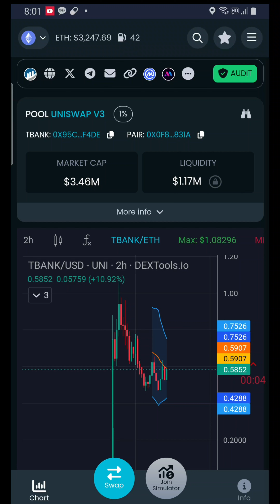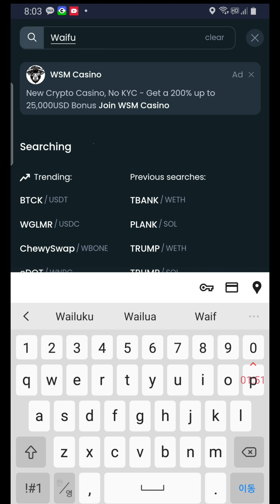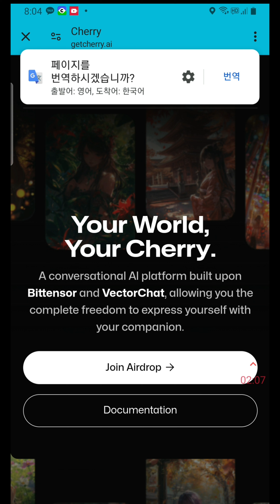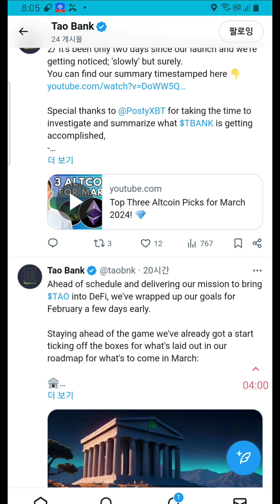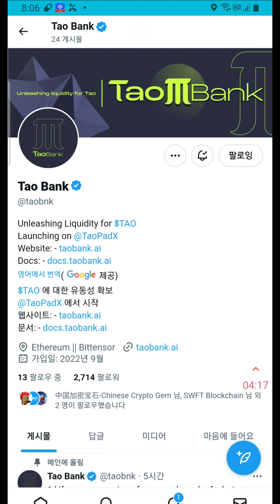TAO 밈코인 비탈릭부테린이 극찬한 코인 이 밈코인 런칭 taobank는 담보로 사용되는 $wtao에 대해 무이자 받는 대출 분산형 프로토콜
Mertis 밈코인 구매방법
Mexc에서 mexc dao로 네트워크로
메타마스크 주소로 전송
네트워크 이름
Metis Andromeda Mainnet
네트워크 URL
체인 ID
1088
통화 기호
METIS
블록 탐색기 URL

메티스 130만원간다 폭등장때
천만개
이더리움창시자 어머니 맘
지금사는 코인
메티스 밈코인
솔라나3만원 일때부터 내가
100만원 간다했습니다

sui wallet

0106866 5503  임X현 기업은행 후원계좌

바이낸수 래퍼럴 최대 500달라까지 받을수 있고
퀘스트 수행시 최대 10,000까지 받을수 있습니다

LIMIT_NYR78MK5

okx 래퍼럴
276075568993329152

비트겟래퍼럴
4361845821 최대 1000달러 까지 받을수 있습니다

쿠코인 래퍼럴
최대 700달러까지 받을수 있습니다
QBSH2CB2

1.갓비트헤지펀드 투자한곳 vc 벤처캐피탈이 들어간곳

2.도지코인 후예를 일론머스크가 트윗한것처럼

톨리셔프

3.inu 개 동물 뜻인데 이것을 찿아라
시바이누

4.봉크 자손들을 찿아라
봉크 봉봉

5. 바이낸스 okx 투자한곳이나

6.시총이 1000만원~3000만원 이하인 종목을 찿아라

7코인수가 많아야 좋습니다

8.솔라나 밈중에서 미국에서 미는 코인 중국에서 미는 코인을

BCH

스택스

카스파 40배 4천원 채굴코인 가능

XEN 있는데

파일코일

TIA 4조 2천원 부터 10배 올랐는데 2만원 갓었는뎅
이더리움대신할수 있다 코스모스 재단에서 스테이킹

Immutable
IMX

BEAM
Beam

HNT
Helium
HNT
솔라나 헬리움채굴기 있는데 1조 헬리움코인 (채굴코인)

Osmosis
두 핵심 Cosmos 팀의 구성원에 의해 출시되었습니다

100배 ~1000배 노릴수 있지만 그만큼 위험 부담도 큽니다

babybonk 자동차로 코인 채굴 = 다이모
DIMO

해당 기술은 거래 속도를 섹션당 9,000건의 거래(TPS)로 향상시킵니다.

XVG
존 비트코인블록체인을 개선하는 빠르고 효율적이고 탈중앙화된 지불 네트워크를 제공하는 것이 목표입니다

MOBILE

VTHO

Tia

inj

atom

kuji

osm0

Verge

Sei

mudai 이더

gmt

2024년1.3일부터 산타랠리 시작됨
1월초부터 빅게임 시작 떨어지는날보다

1년동안 코인오른다
2025년 4월까지

주기적소각

ㅡㅡㅡㅡㅡㅡㅡㅡㅡㅡㅡㅡㅡㅡㅡㅡㅡㅡ
폴리곤
gone 폴리곤 커뮤니티 50명이 만든코인
그냥 돈있는 애들이 만들어서 띄울것같다는

시총 5억

수이 scb  사가밤 밈 시총 50억대
솔라나 다음 으로 빠른 네트워크

ㅡㅡㅡㅡㅡㅡㅡㅡㅡㅡㅡㅡㅡㅡㅡㅡㅡㅡ

솔라나 husky 입니다
시가

여러분 날씨 추운데 다 건강 챙기고 계시죠? 투자가 마음만큼 되지 않을 때가 많지만 이방에 계신 분들은 모두가 다 졸업하셨으면 좋겠습니다!
선물 현물 정보방을 할까말까 정말 고민을 많이 하다가 한달 정도 준비하면서 필요하신 분들도 계실까 하여 만들었습니다👏🏻

들어가셔서 좋은 정보 받고 졸업하시길바랍니다

7TQuXg

빗썸은 트래불룰 1월중예정
빗썸은 1월중 2주안으로 트래불 적용없어짐
업비트 90만원은

한달동안  가지고 있으면 20% 더 받을수 있습니다

비번 1793

선물로 돈 잃은 분들은 제가 약소한 금액이라도
보내드리겠습니다 항상 건강하세요!

비트코인 시장흐름이나 뉴스 보실분은여기로 오심됩니다